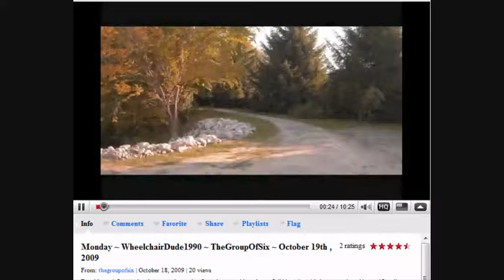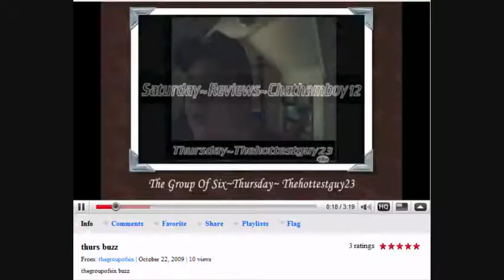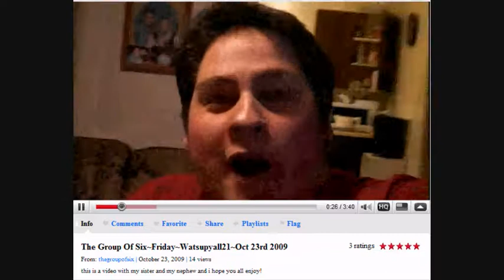The Group Of Six~Saturday~Chathamboy12~Reviews~Oct 24th 2009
this time it a review time Enjoy!

Monday: Wheelchairdude1990
Tuesday: Chathamboy12
Wednesday: SchaberCraig
Thursday: Thehottestguy23
Friday: Watsupyall21
Saturday: Reviews~Chathamboy12

The Video You Are Watching Is The Property Of The Coco Show